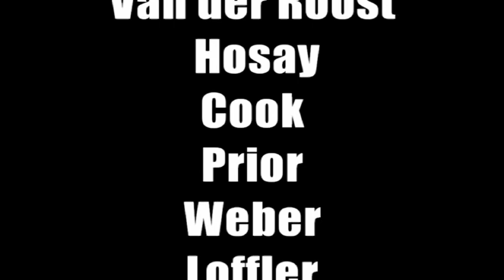BANDA DE ARMILLA, PRESENTACIÓN CONCIERTO DE SANTA CECILIA 2013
Presentación Concierto de Otoño (Santa Cecilia) 2013 de la Asociación Musical San Isidro de Armilla (Granada).